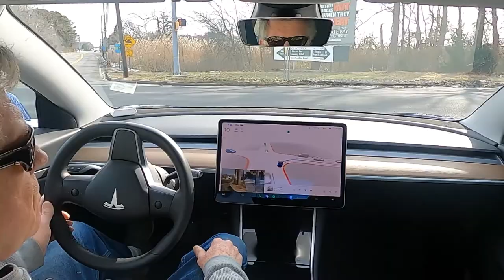Tesla autopilot and Full Self Drive Beta to Ocean View, NJ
This is a drive from Somers Point, NJ to Ocean View, NJ. this trip is approximately 12 miles on the state, County and local roads. Spoiler Alert. Autopilot FSD (Full Self Drive) did an excellent job. Only had to intervene when the autopilot tried to turn on red, at an intersection where prohibited, but after seeing cars ahead turning on red.  Bad Humans!  Impressively goes around a tractor trailer at an intersection. Amazing!
BTY with or without the background music?